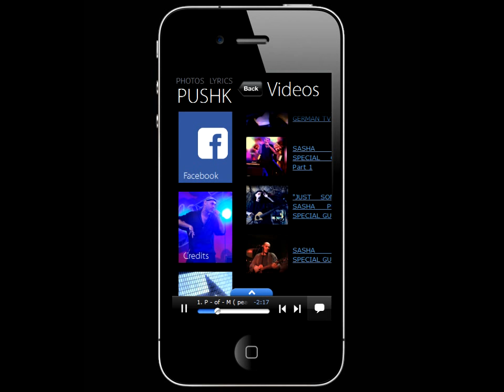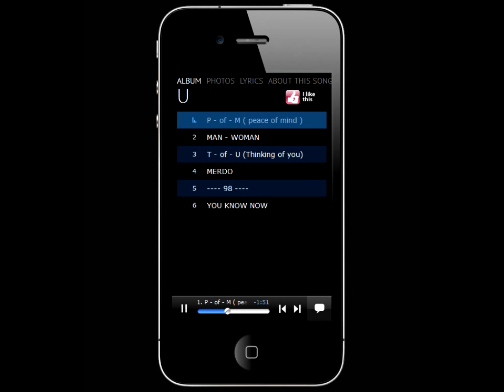”U” - NEW MOBILE APP ALBUM by PUSHKIN BOOM BEAT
With this short trailer you can get an idea of ”U” - new app album of PUSHKIN BOOM BEAT ( for smartphones, I phones, I pads)
Complet album all inclusive!
Tell your friends and Enjoy!